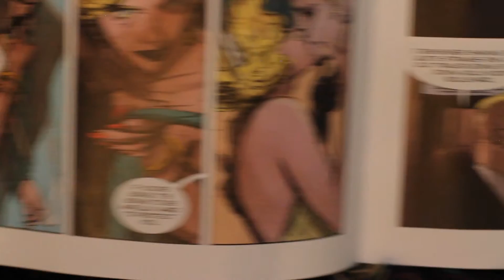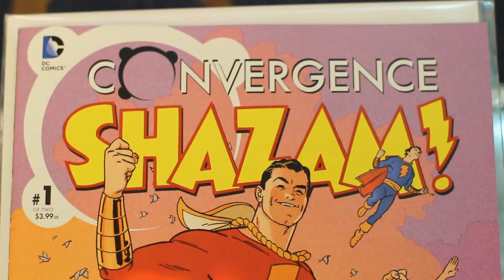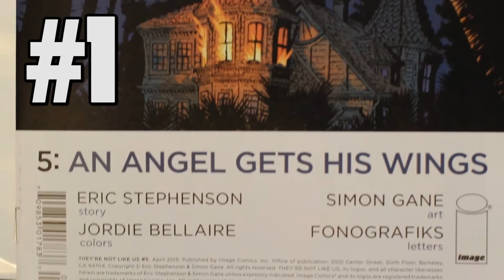Avengers, HIT 1957, They're Not Like Us, Convergence: Shazam! & more!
Bringing you discussions of all the new exciting books in comicdom.

Super short discussion of the top 5 single issues that came out this week of April 29, so you should have plenty of time to watch our guide to Free Comic Book Day 2015 before you get to your local shop on Saturday morning!

Books featured in this episode:

Marvel Comics : Avengers #44
Boom! Studios : HIT 1957l #2
Marvel Comics : New Avengers #33
DC Comics : Convergence: Shazam! #1
Image Comics : They're Not Like Us #5

Also discussed: Multiversity #2